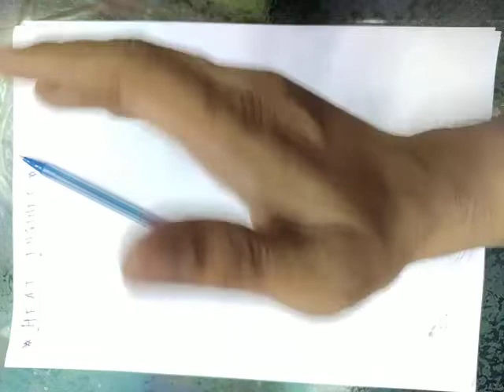Thermodynamics L8 Heat Engine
Heat engine and it's efficiency